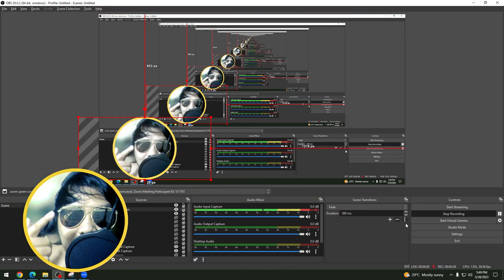STOP USING QUAFF BRAND PHOTO TOP | QUAFF COLD LAMINATING FILM SOBRANG PANGET !!!(NO.65)